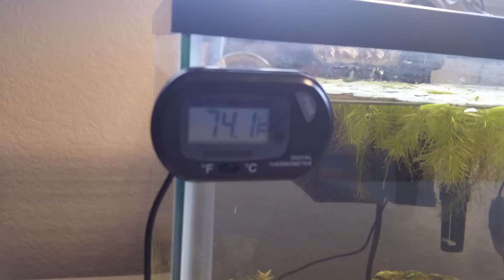#2 Dwarf Water Lettuce GROWING ("The Pond")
1 Crayfish
3 Minnow fry
Dwarf Watter Lettuce
Duck Week
Rotala

standard size 5.5 gallon

I've add both Water Lettuce and duck weed to this tank to give it more of a pond feel. The Water Lettuce has absolutely exploded and has taken over the tank in only a month. I may end up trimming the roots to give the fish some more swimming space. The rotala in the corners is from my tropical community tank.  I also want to put some moss in this tank. I'll probably attach it to the rock and let it spread from there.

I caught the crayfish in the stream by my house, also the minnows. I want to put some platies or swordtails in here but I'm a little worried the crayfish might get to them.